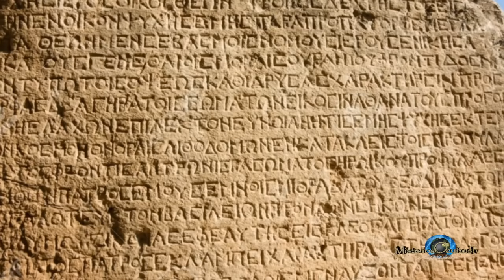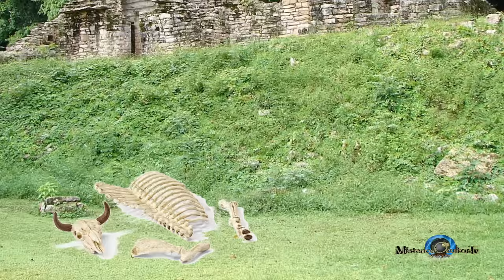La Ciudad Perdida de Z y el Explorador que Desapareció Buscándola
Esta es una de esas fascinantes historias que parecen sacadas de una novela de aventuras, pero no es así, se trata de la historia real de la misteriosa desaparición del coronel Percival Harrison Fawcett  militar, arqueólogo y un gran topógrafo británico.
Entre 1906 y 1925, pudo cartografiar miles de kilómetros cuadrados de la selva virgen del Amazonas.
Fawcett era una persona con un magnetismo especial y gran personalidad.
Fue amigo de escritores como Rider Haggard o Arthur Conan Doyle, tenía vínculos con el servicio secreto y una brillante carrera militar.
Todo empezó cuando Fawcett encontró un misterioso manuscrito brasileño (documento 512) escrito en 1753, por un explorador portugués, Joao da Silva Guimaraes.
Su enigmática desaparición ha dado lugar a uno de los mayores misterios de principios del siglo XX.